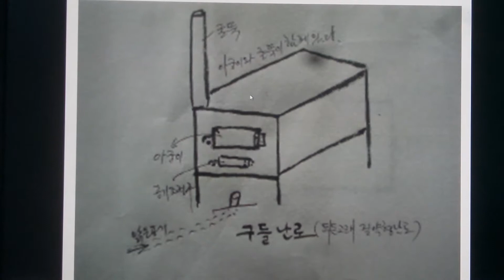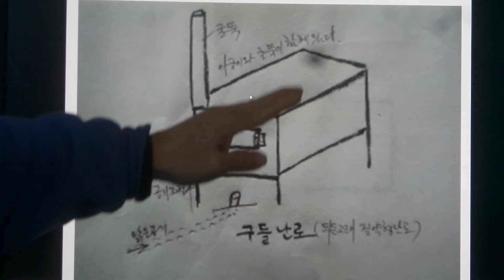구들(온돌)학교 강의 Korea heating under hypocaust gudeul room582 / 삼륜 구들난로 외형 조감도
2014.11월8일 구들학교 삼륜구들난로 이론 강의